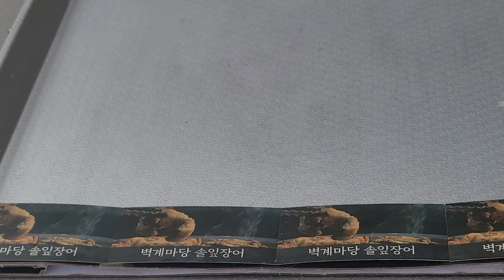[프리스틴밸리 골프 맛집]수족관에서 방금 잡아 파닥파닥 서종 벽계마당